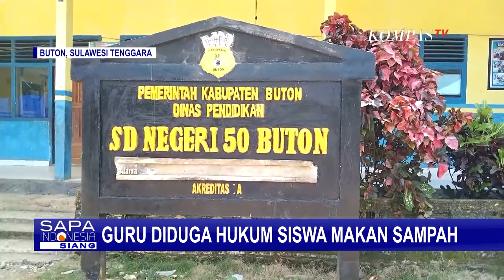Oknum Guru Diduga Hukum Siswanya Makan Sampah